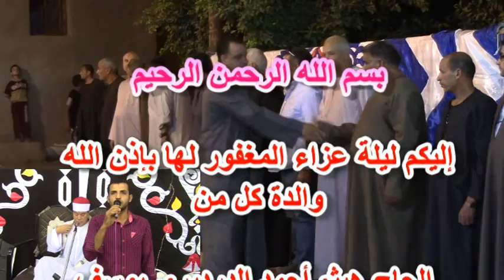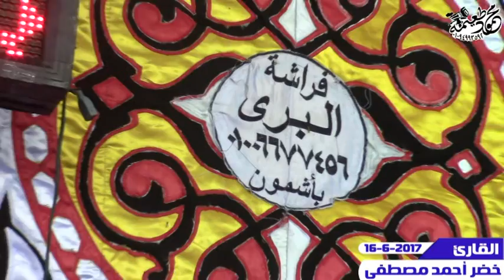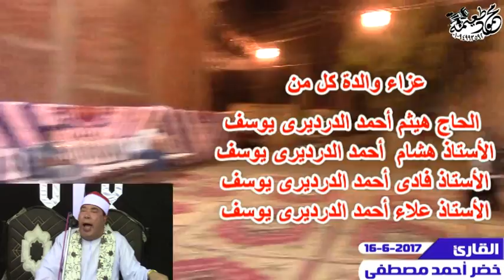الشيخ خضر أحمد مصطفى= العشاء- عزاء والدة الحاج هيثم الدرديرى يوسف- شوشاى-أشمون-منوفيه 16-6-2017